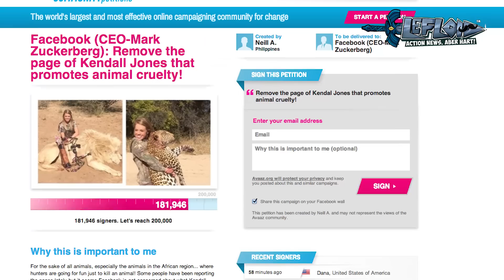Über den Spaß, bedrohte Tiere zu töten..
Themen heute:

ZUR PETITION GEGEN DIE VERÖFFENTLICHUNG DER BILDER AUF FACEBOOK!
BIETET DIESEM HANDELN KEINE PLATTFORM!

Ich freue mich sehr darüber, wenn ihr meiner Show einen Daumen rauf gebt und mir helft auf YouTube noch so lange ich nur kann weiterzumachen!